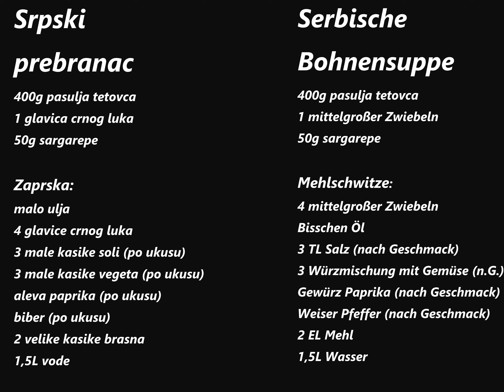Balkansches Bohnensuppe-Rezept/Prebranac-Recept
Rezept auf deutsch untern/Recept na srpskom dole

Serbische Bohnensuppe

400g pasulja tetovca
1 mittelgroßer Zwiebeln
50g sargarepe

Mehlschwitze:
4 mittelgroßer Zwiebeln
Bisschen Öl
3 TL Salz (nach Geschmack)
3 Würzmischung mit Gemüse (n.G.)
Gewürz Paprika (nach Geschmack)
Weiser Pfeffer (nach Geschmack)
2 EL Mehl
1,5L Wasser

Im heißen Backofen bei 250°C ca. 15-20 min backen

Bitte teilen, wenn es DIR gefallen hat  !! Danke :))

Srpski prebranac

400g pasulja tetovca
1 glavica crnog luka
50g sargarepe

Zaprska:
malo ulja
4 glavice crnog luka
3 male kasike soli (po ukusu)
3 male kasike vegeta (po ukusu)
aleva paprika (po ukusu)
biber (po ukusu)
2 velike kasike brasna
1,5L vode

Na kraju staviti u rernu ca. 15-20 min na 250°C

Ako vam se svidja podelite i lajkujte :)
Ako vam nesto nije jasno pisite :)  Hvala :)